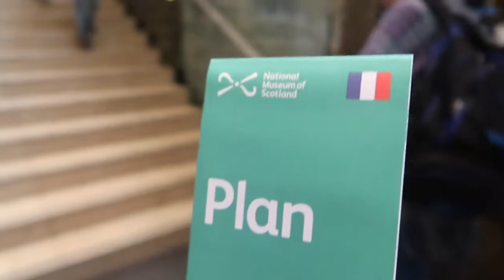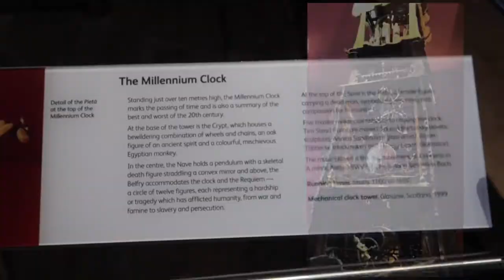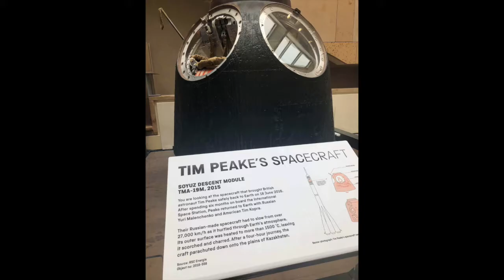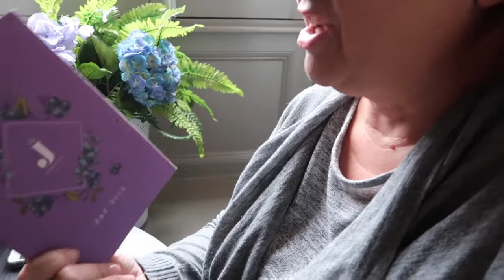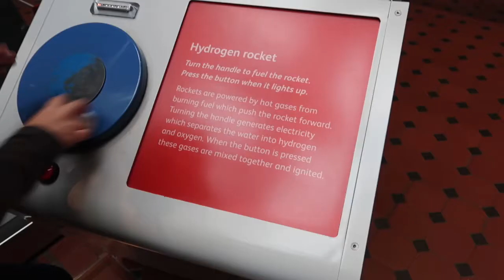Plans & Beauty Take on The National Museum of Scotland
Go check out Ashley's Channel

FAQ:
Where do I get my essential oils?

I get them now from
 barefut Oils

Plant therapy

I get Lots of my healthy food choices here at Thrive Market!

You can get $10 off your first purchase by using my link!!

🔴Camera's Used in my videos Canon PowerShot G7 X Mark II
🔴Apple Iphone 7sPlus Rose Gold

🔴Color Brick Backdrop

Periscope: @JoannePlans
Musical.ly @JoannePlans

Joanne DelBalso
JoannePlans
5768 Crabtree Lane